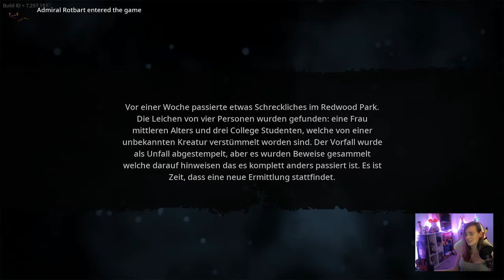🌲Bigfoot🦍 S02F02 Wir sind das neue A Team XD